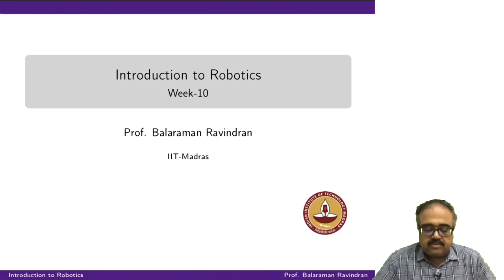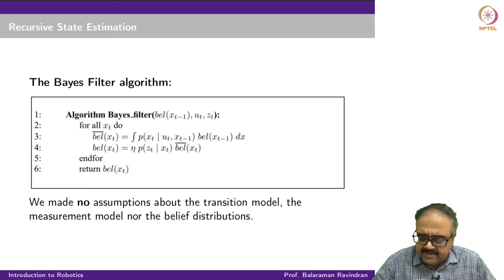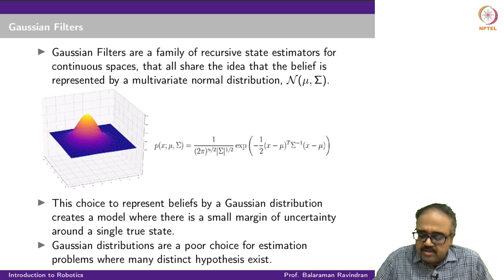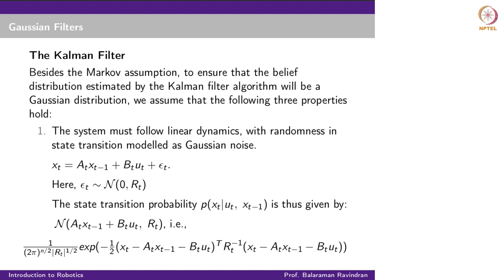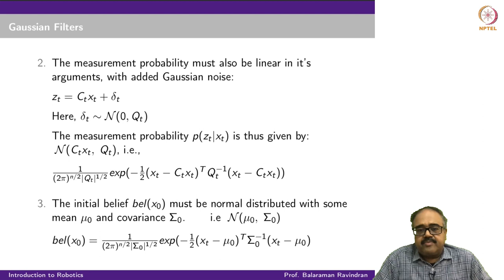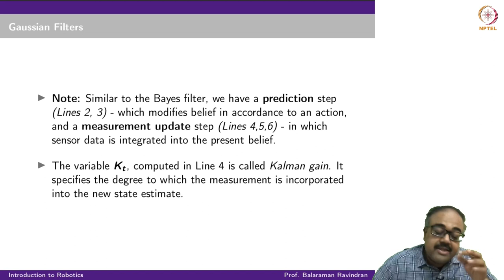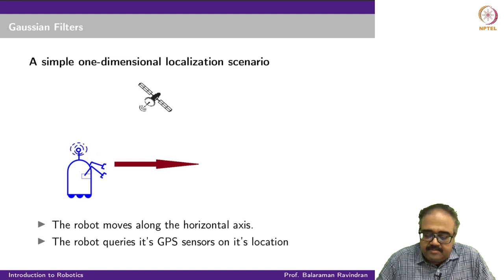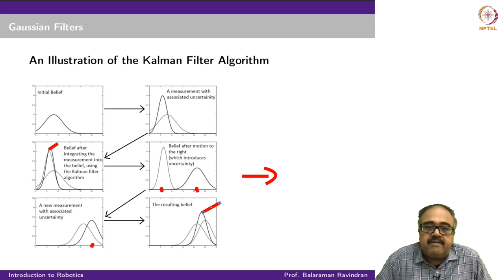Lecture 8.1 - Kalman Filter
Kalman Filter